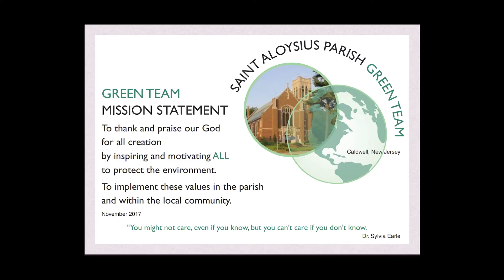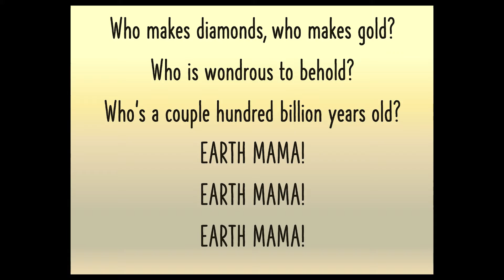St. Aloysius Caldwell-Family CCD Sept 2022-Faith in Action Session